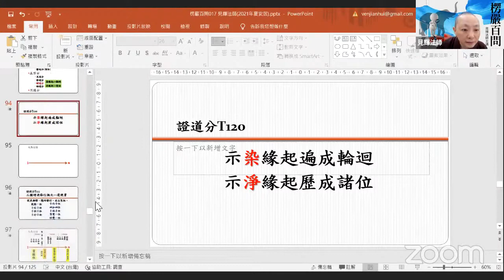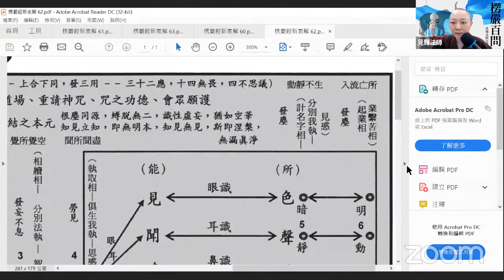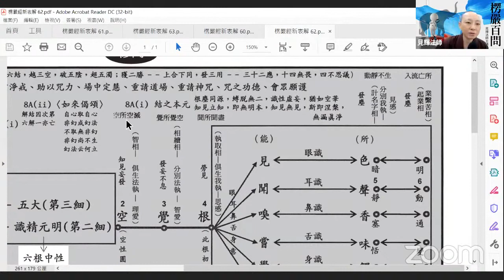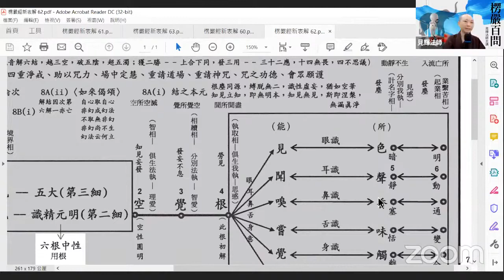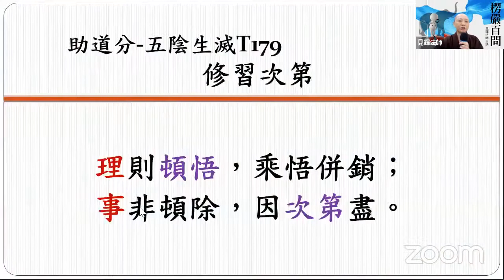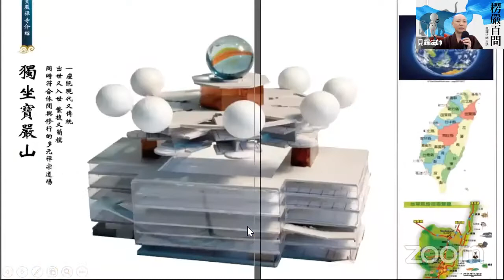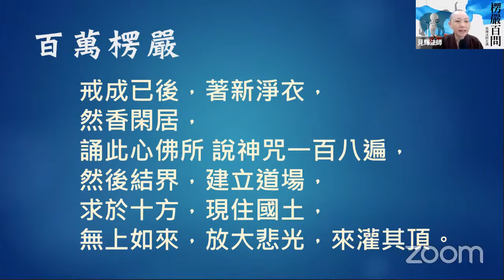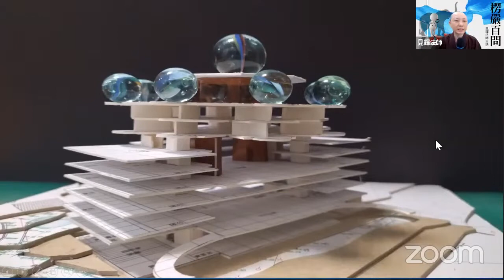《楞嚴百問》20總複習下 見輝法師主講2021年 夏安居